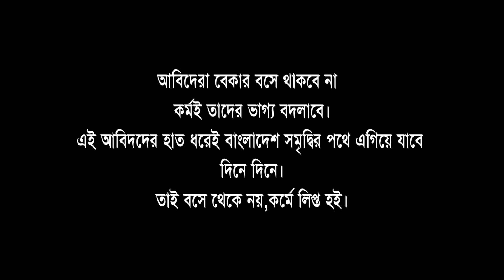একজন আবিদের গল্প (শেষ পর্ব)।Ekjon Abider Golpo। Belal Ahmed Murad।Sylheti Natok। Bangla Natok।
নাটকঃ একজন আবিদের গল্প (শেষ পর্ব)

♥আসুন দেখে বদলাই শিখে বদলাই♥(Change Maker Murad)

অভিনয়ে:
ফাতির আহমেদ
ডাঃ আলম শিকদার।
বেলাল আহমেদ মুরাদ।
মিজানুর রহমান শামিম।
মিনহাজ ফয়সল।
শাহ ফাহিম মাহমুদ।
বিপ্লব এষ।
ইমরান খান।
লিমন এষ।
আকবর হোসেন।
আলি আহমেদ মাজেদ।
মিফতা আহমেদ।
আব্দুল আজিজ।

৯ম পর্ব।

ভয়েস : শাহ ফাহিম মাহমুদ ।

চিত্র ধারন সহকারীঃ নুরুল আলম।

গ্রাফিক্সঃ রেদওয়ান সাকিব।

শুটিং লোকেশনঃ সোনারগাঁও আবাসিক প্রকল্প।